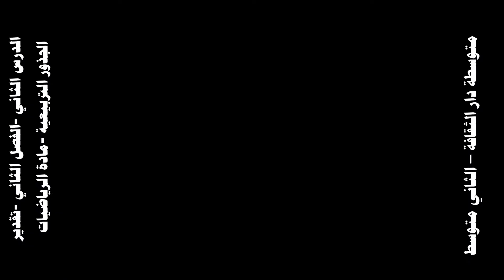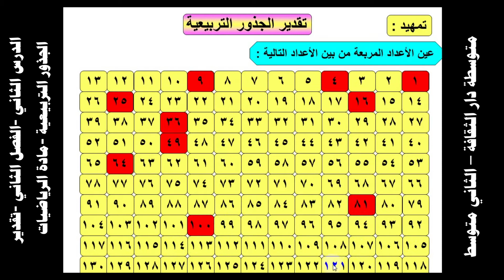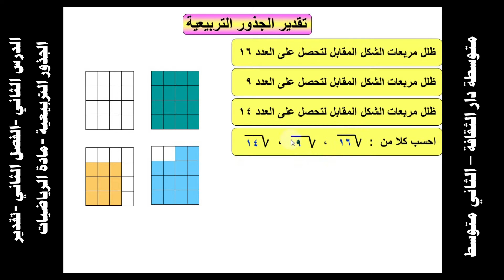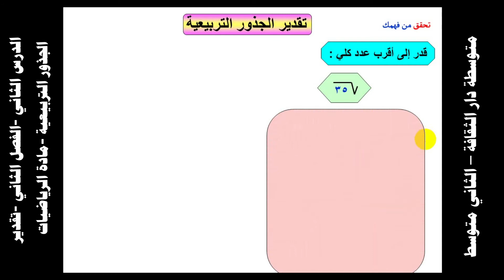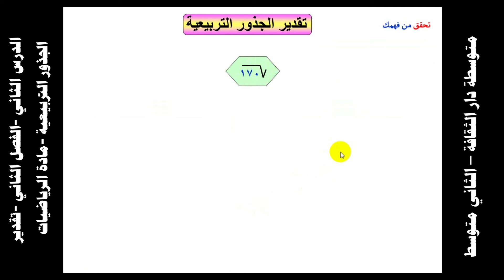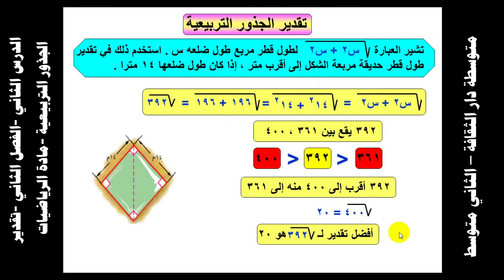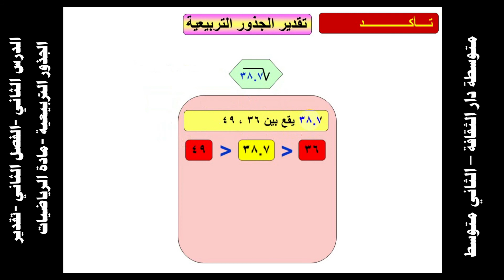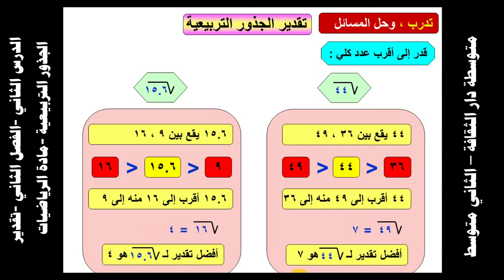‪الدرس الثاني الفصل الثاني تقدير الجذور التربيعية مادة الرياضيات الصف الثاني المتوسط